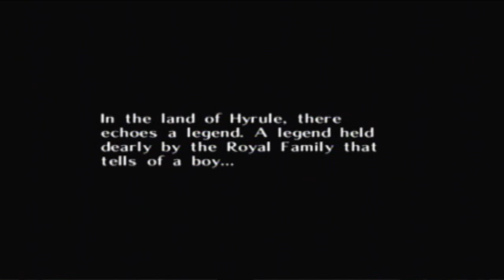Let's Play The Legend of Zelda Majora's Mask: Part 1 | Confusing and creepy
Here it is, the first episode of Majora's Mask! It's kind of a blah episode, but it's still pretty awesome. Anyways, a lot of random and strange things happen in this part...what else would you expect from this game?